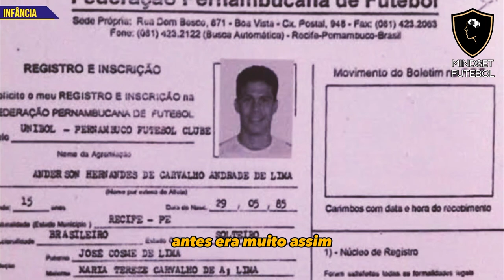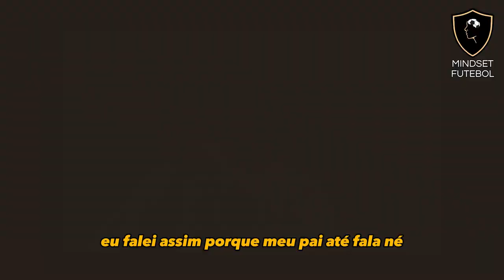HERNANES O EQULÍBRIO DE FORÇA E ELEGÂNCIA | INSPIRACIONAL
🎙️ Orador: Hernanes
Link conteúdo original | HERNANES - FUTEBOL E CARREIRA - KRITIKÊ PODCAST #242

 Ambient Nature Music | Nature by Alex-Productions |    • Ambient Nature Music [Relax and Study...

Você acredita que cometemos algum erro com este ou outro vídeo do nosso Canal e que ele deve ser removido? Por favor, entre em contato conosco através do Instagram no @mindsetfutebolig, e tomaremos as providências necessárias.

Reiteramos que não temos intenção de infringir direitos de autoria ou créditos na descrição. Todas as músicas e imagens utilizadas em nossos vídeos são obtidas de sites que vendem a licença de uso ou de autores que permitem sua reutilização.

Parceiras:
X (Twitter): mindsetfutebolx